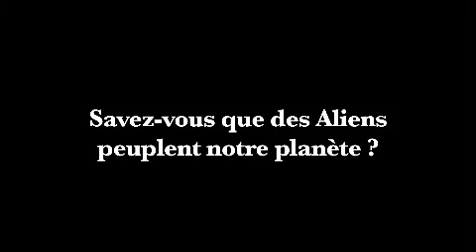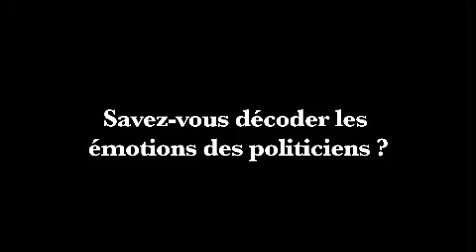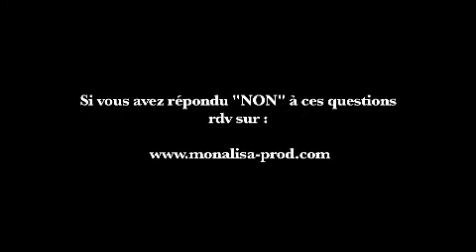Mona Lisa Production - Bande Promo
Si vous rêvez d'insolite, nous produisons peut-être actuellement le documentaire que vous aimeriez voir!
Ils nous font confiance: France 2, France 5, France 3, Canal+, Arte, Planète, Ushuaïa, RTBF, TSR, TV Québec, Discovery Channel, National Geographic, NHK, TV Asahi, NDR, ZDF, TVES, RTP, RTE, RAI, Channel 4, BBC...